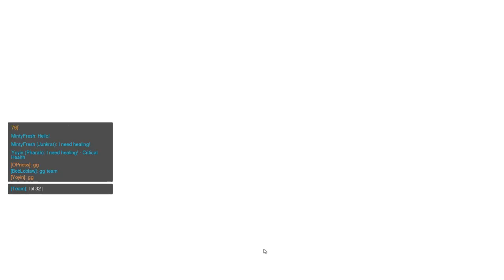HILARIOUS POTG's | Overwatch Beta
What you need to know! ► Funny Overwatch Beta POTG’s
♬ SoundTrack/Artist in Video: Super Nova – Elephant Music
¿ Have a ►QUESTION?
¿ Want to give me a ► CHALLENGE?
▼ Go to my TWITTER and give me a shout! ▼